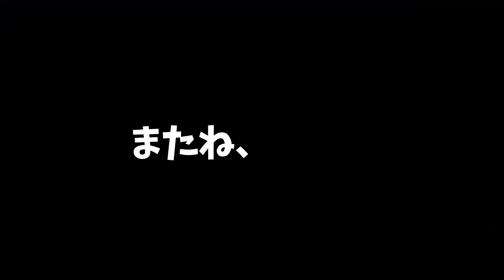【ドラクエ11S 実況る】いつもどおりアンタについていくだけだから #127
00:00 ムービー デルカダールの夜明け、世界の終幕の始まり
03:52 邪悪な気配!?バルコニーへ急げ!
04:46 ムービー 落ちた勇者の星
08:03 デルカコスタ地方に迎え！
08:48 ムービー 真の勇者・冒険の始まり
09:22 ドラクエ3のフィールドBGM「冒険の旅」に興奮するおっさん
09:54 邪モンスター強っ！
11:38 ムービー 預言者とケトス
16:16 神の民の里へ
17:21 ムービー 空に浮かぶ神の民の里
19:25 神の民の里を散策

ドラクエ最新ナンバリングタイトル「ドラクエ11」にメインキャラクターの新ストーリー(追加シナリオ)、ボイス追加、2Dと3Dの切り替え機能、最強ボスと謳う裏ボス...などなど追加要素満載でニンテンドースイッチ版「ドラクエ11S」として登場!シリーズの中でも特にドラクエ11愛に溢れる僕が全力実況いたします!
(ボイスドラマDLC、見た目が変わるトロデーン王国セットとうりぼうセットを含むゴージャス版を買っちまった!)
(PS4版既プレイ。最高に幸せな時間だったなぁ。またあの幸せな時間を、しかも追加要素ありで過ごせるなんて嬉しすぎる!)

【ゲーム情報】
[タイトル]
(ドラゴンクエストXIS)

[発売日]
2019/09/27

※通常版のドラゴンクエスト11(ドラクエ11 DQ11)は
　2017/07/29に発売。
　PS4,3DSで展開されました。

[効果音ラボ]

[いらすとや]

[BEIZ images]